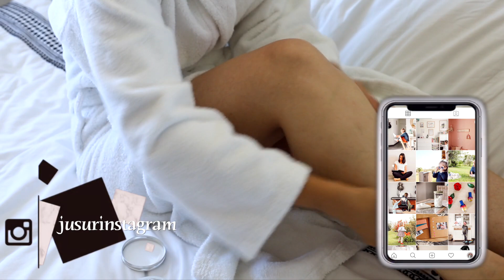ROUTINE - je prends soin de moi pour l'été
➸ SI TU ME SUIS PAR ICI, N'OUBLIE PAS DE ME SUIVRE AUSSI SUR Instagram : @jusurinstagram

 ➸ ➸ ➸ PRODUITS VUS DANS LA VIDÉO :

- beauty pack Braun Silk-épil 9 Flex 9-100

Je viens de découvrir qu'il existe l'éco-recharge pour ce concentré de lait à 10 euros de moins je suis ravie

ou retrouvez l'intégralité de la routine soins L'Occitane en Provence

Certains produits présentés peuvent être des produits reçus gratuitement pour test. Cela ne change en rien les avis que j'émets sur ma chaîne, j' aime avant tout partager avec vous :).
Dans ce cas, tous les produits cités ici ont été reçus gratuitement produitoffert .

 ➸ ➸ ➸ MES VIDÉOS PRÉCÉDENTES :

❖ LIVRES ENFANTS : annoncer l'arrivée du petit frère/ de la petite sœur

 ➸ ➸ ➸ BONS PLANS ET PARRAINAGES  :

- MON LIEN DE PARRAINAGE eBuyClub pour avoir du cashback sur vos achats
- malle enfant Little Cigogne, pour avoir 10 euros offerts, voici mon lien de parrainage